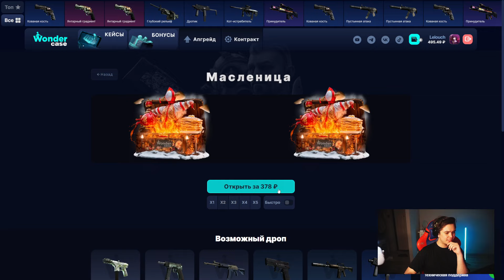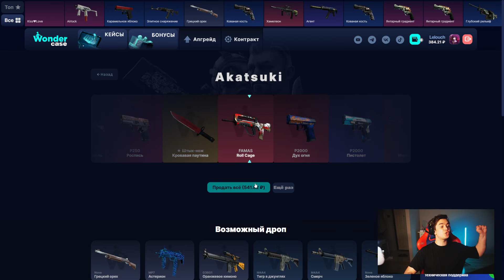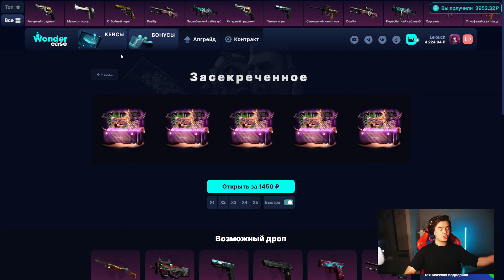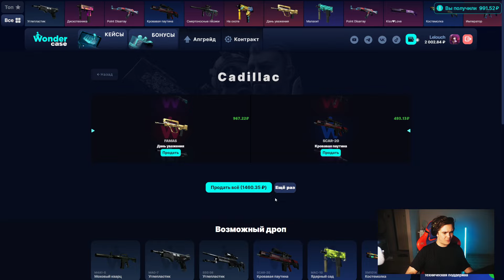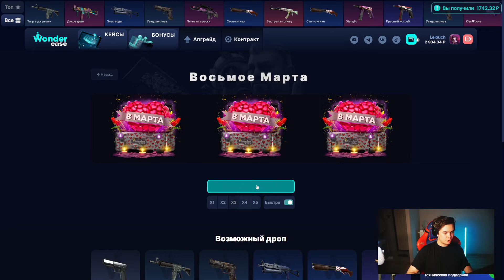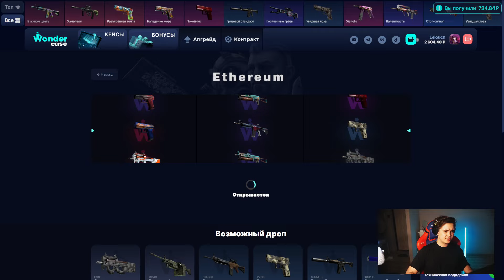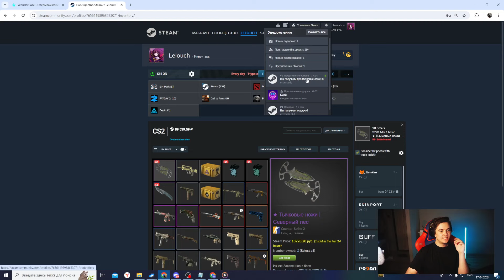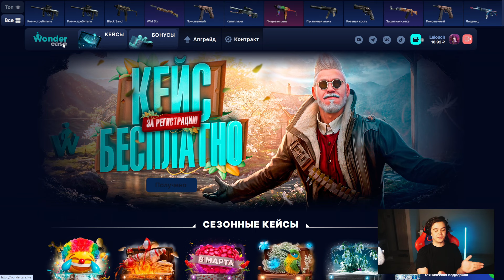ВЫВЕЛ ПЕРЧАТКИ С ШИРПА НА WONDERCASE! НАШЁЛ ЛУЧШУЮ ТАКТИКУ ДЛЯ ЛОУБАЛАНСОВ?!